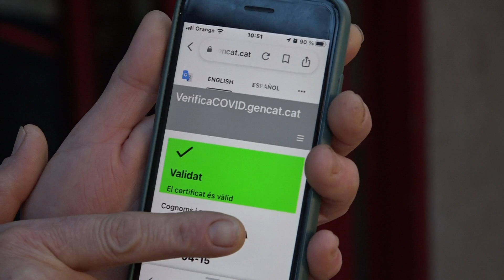Punt final a la majoria de restriccions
La matinada de dijous a divendres decauran moltes de les restriccions vigents. Així ho ha anunciat el Govern, que mantindrà, però, el tancament de l'oci nocturn amb la previsió d'aixecar-lo durant les setmanes vinents.